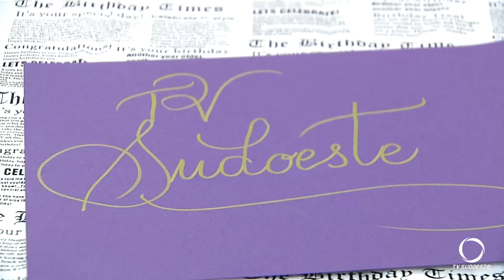A arte em papel e escrita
Um passa tempo das horas vagas que se transformou em fonte de renda.